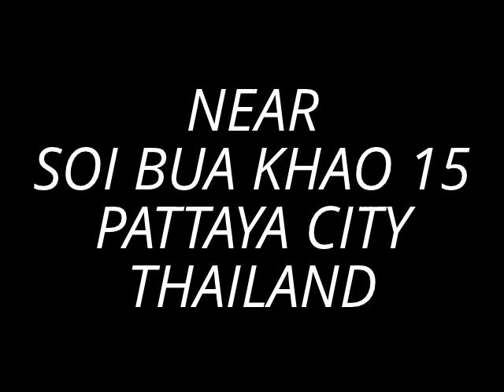PRINCESS BAR LEK & MAUNG ( FRED'S STYLE - THAT'S LIFE ) PATTAYA KARAOKE BAR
THE BEST KARAOKE BAR IN SOI BUA KHAO ( NEAR SOI BUA KHAO 15 ) PATTAYA CITY. THAILAND.
THE BEST KARAOKE SYSTEM FROM EUROPE & U.S.A.
THE BEST BACKING TRACK KARAOKE SONGS LIKE ( SUNFLY,EASY, ZOOM, LEGEND ,PIONEER, SOUND CHOICE, CHART BUSTER ) AND MORE.
WE SING LATEST NEW SONGS & GOLDEN OLDIES 50'S,60'S,70'S AND IRISH SONGS.
NICE & ROMANTIC PLACE WITH SEXY GIRLS.